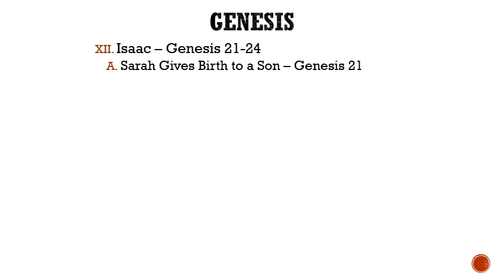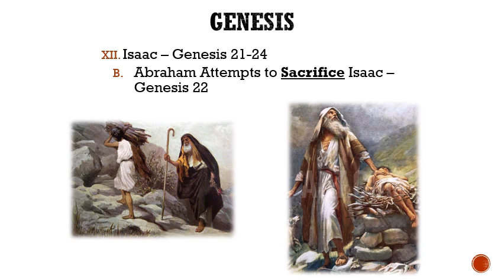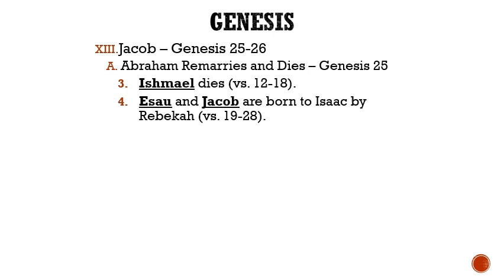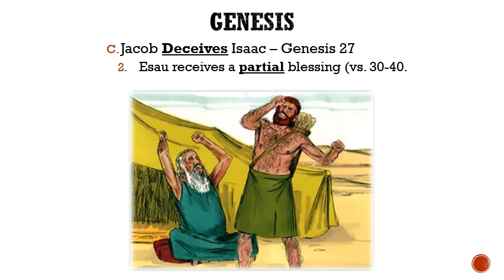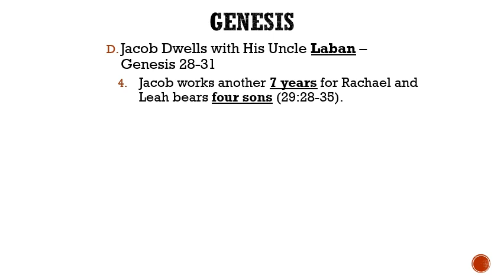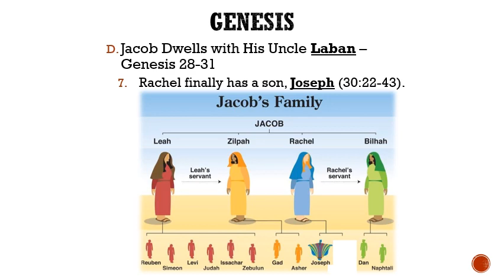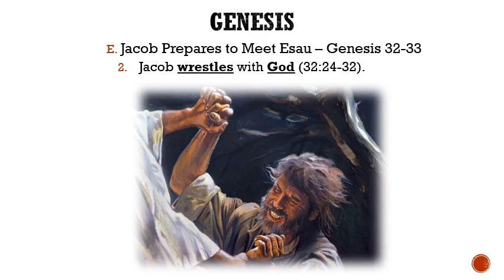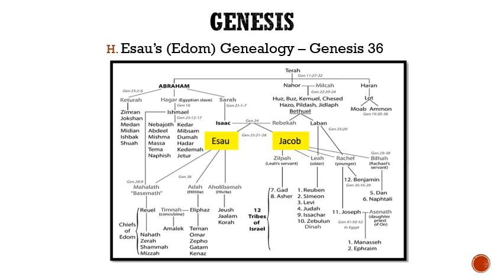BIB405-17_Lecture 04